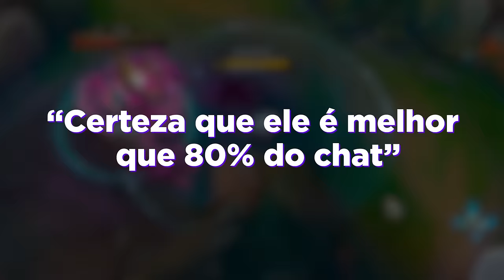DEI COACH PARA O MONO AMUMU DO PRATA *que joga na conta do amigo*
Dei coach para um viewer mono amumu, ensinei ele os princípios básicos da jungle e ajudei ele a ganhar um game com todo o conhecimento que foi passado.